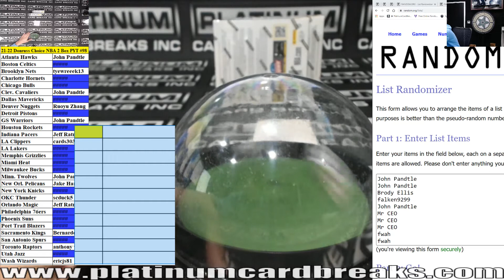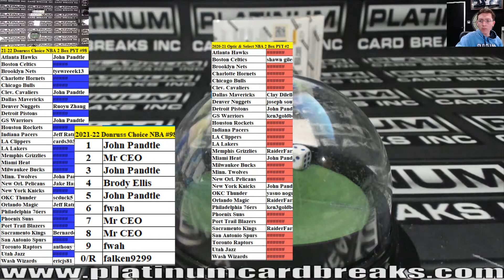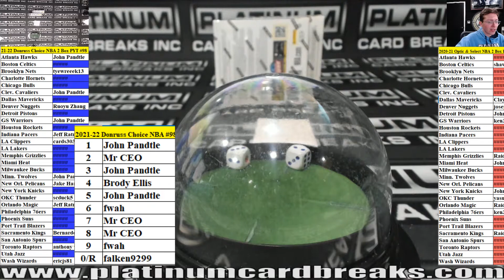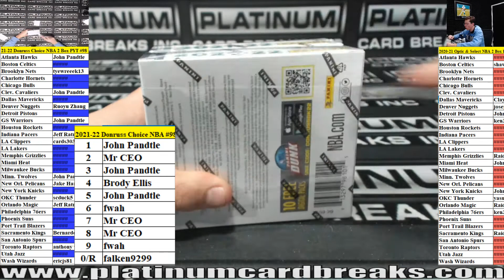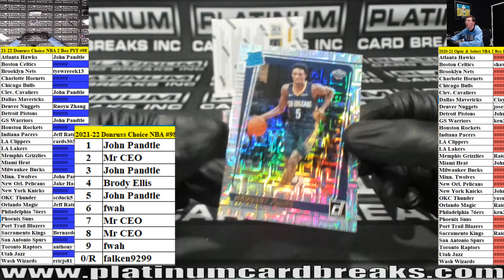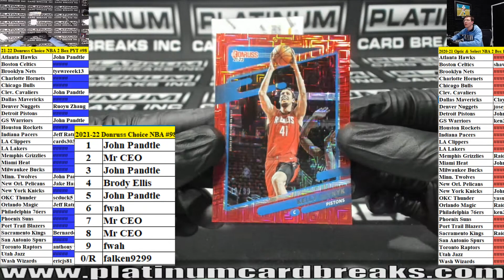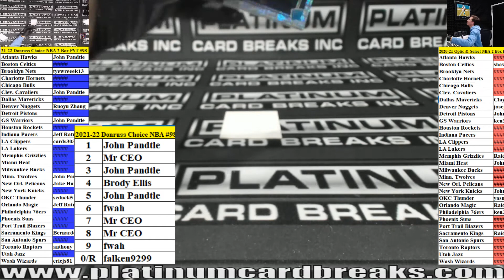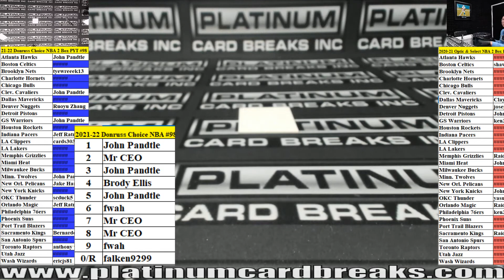2021 22 Panini Donruss Choice Basketball 2 Box Pick Your Team #98